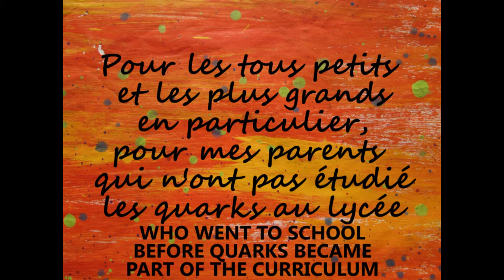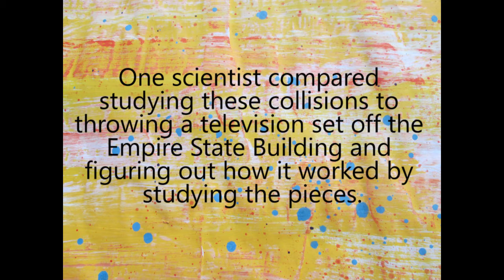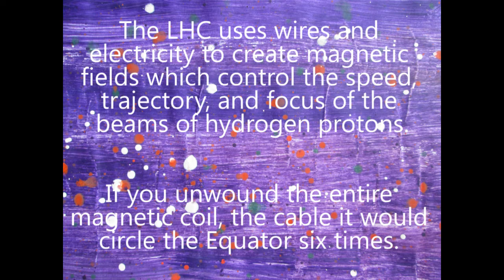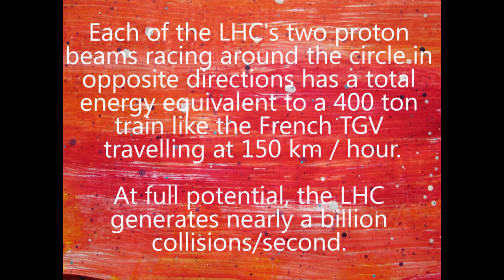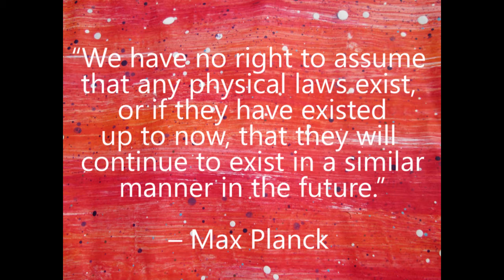Dans le cercle magique du CERN/Inside CERN's Magic Circle (FINAL)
CERN's 60th Anniversary Film Festival